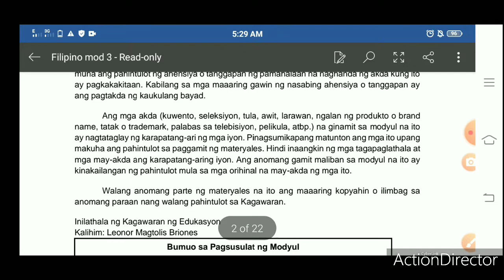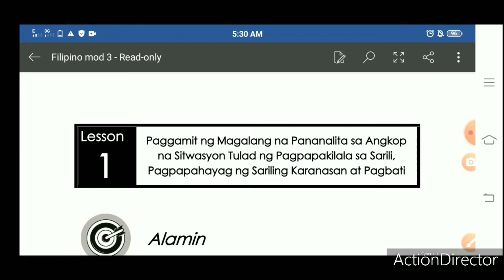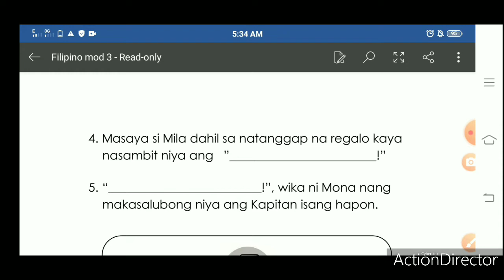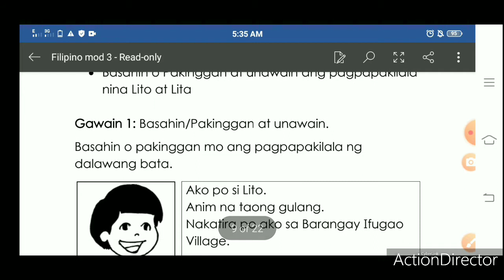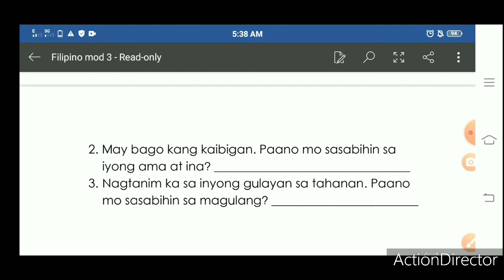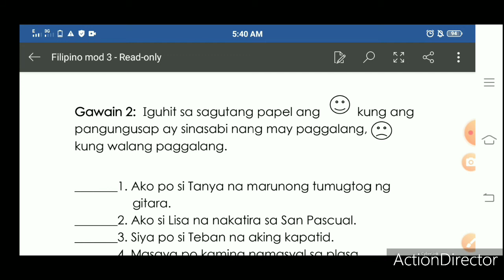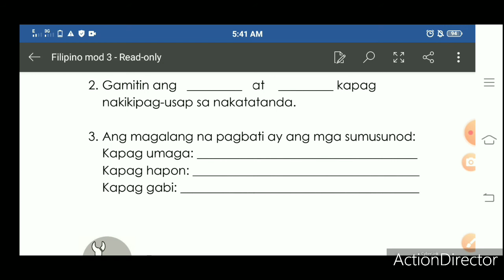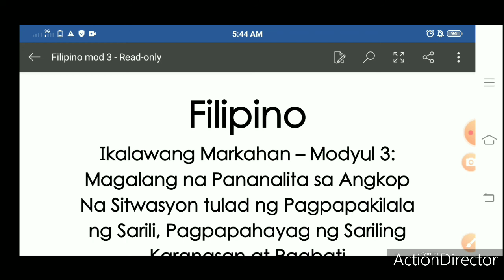Quarter 2 Filipino Modyul 3 Magagalang Na Pananlita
Filipino Modyul 3
Magagalang Na Pananlita

FREE REGISTRATION EARN MONEY👍
👉Watching videos earn money

DIGISTORE
👉DermaProGenix Buy 1 Get 1

16 Minutes...

👉Increase Body Height/ Pampatangkad
                    Lidoria

Gusto mo bang magnegosyo?